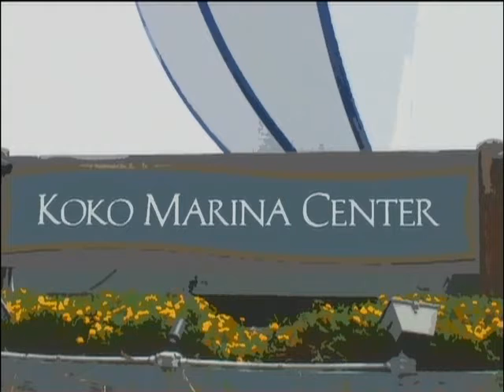Koko Marina Center Contestant - Kaiser High School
SECOND PLACE WINNER of the 2009 "Make Life Fun" Koko Marina Commercial Contest